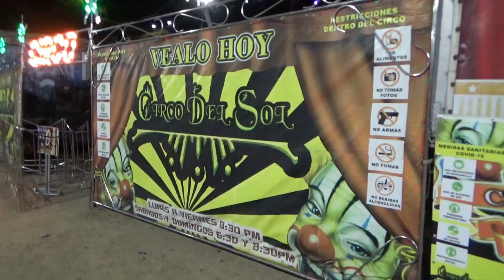CIRCO DEL SOL EN CUILAPA 2,022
CIRCO DEL SON en CUILAPA SANTA ROSA, nuevamente vuelve , con nuevo show , ahora en noviembre del 2,022